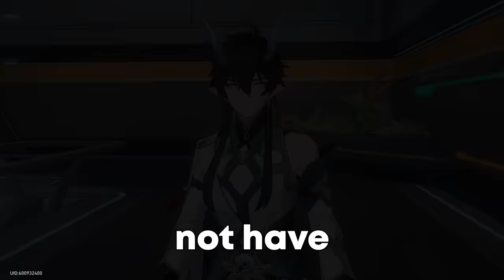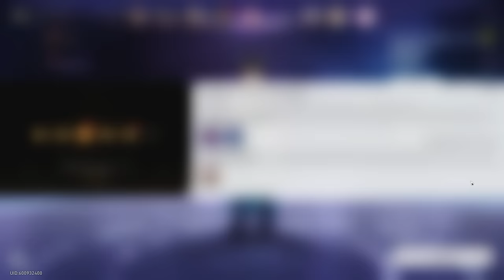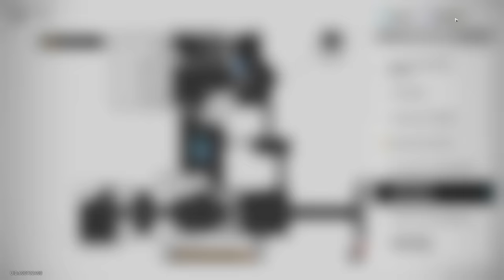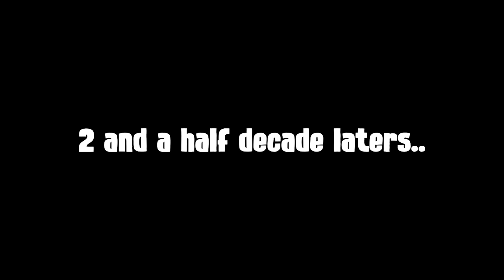I SPENT 24 HOURS BUILDING IMBIBITOR LUNAE in Honkai Star Rail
Today we will Build the best possible Imbibitor Lunae/Dan Heng in Honkai Star Rail. Try to get the best Relics, Lightcones, and Level.